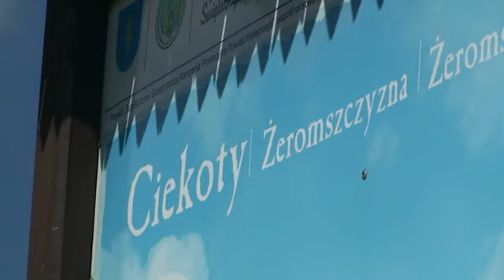Rok Żeromskiego w Szklanym Domu - 2014r.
ŹRÓDŁO:
TV MASŁÓW INFO